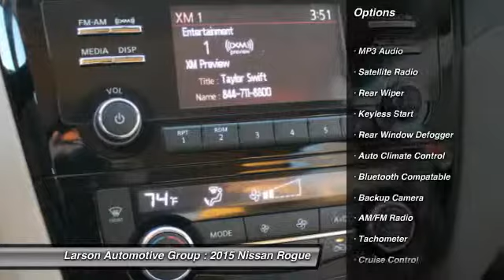2015 Nissan Rogue Puyallup WA 789713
2015 Nissan Rogue SV AWD

2001 N. Meridian

Don't miss this 2015 Nissan Rogue. It's equipped with Automatic transmission and features a Gun Metallic exterior. With 25 miles, You'll want to take this car home. Make a great choice today.